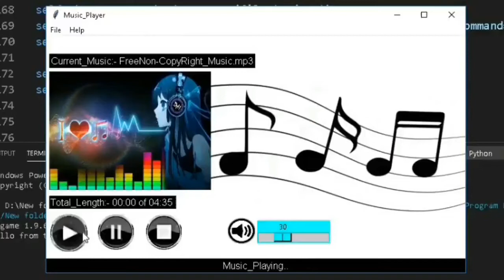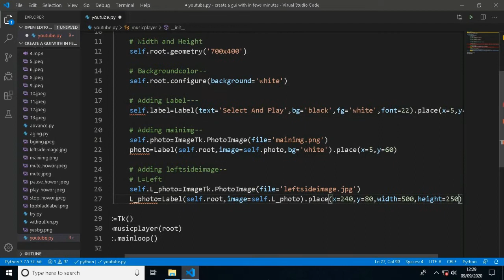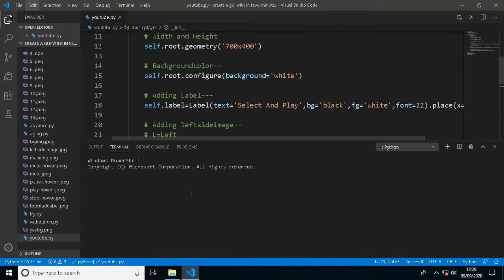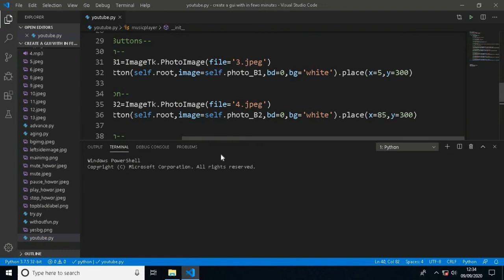Creating Button In Python (tkinter) Window Making Music Player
Create Buttons In tkinter Window